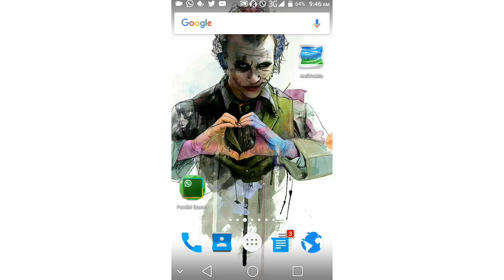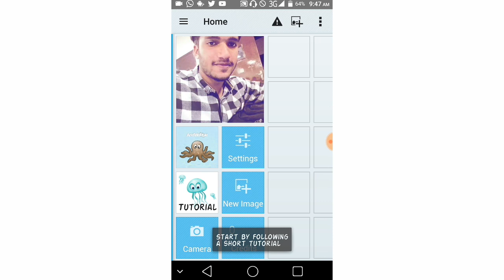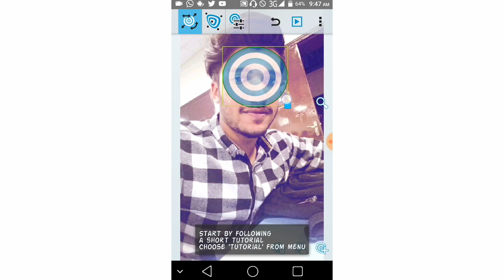Move any body part of any picture | Kisi bhi photo kay sath kuch b krien | My Technical Support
Hello Friends ! You are watching our YouTube channel " My Technical Support " , here i am Mudassir Qayyum . In this video i am going to tell you about andwobble Android Apps in which we can move any body part of any girl or boy this app is amazing

I hope you will like our video and support us for more videos

Hope you like the video and application also.. ??

                                   My Technical Support

About: MyTechnicalSupport is the channel where you can find all the best videos, Earning tutorials, Best Apps reviews,mobileApplication, Free internet, And More

about Technology. Channel owner